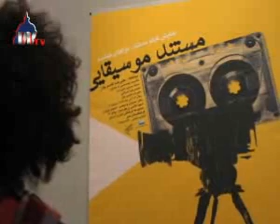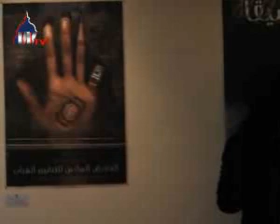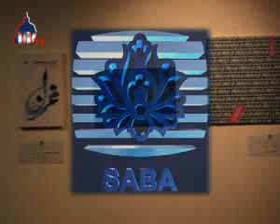آغاز به کار سومین دوسالانه گرافیک جهان اسلام در تهران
سومین دوسالانه گرافیک جهان اسلام عصر روز شنبه در موسسه فرهنگی و هنری صبا افتتاح شد.

به گزارش تلویزیون واشنگتن، در این دوسالانه آثار هنرمندان گرافیست 38 کشور در 3 بخش مجزا پوستر، لگو و طرح روی جلد با موضوع فلسطین در تالارهای این مجموعه فرهنگی در معرض دید علاقمندان قرار می گیرند.